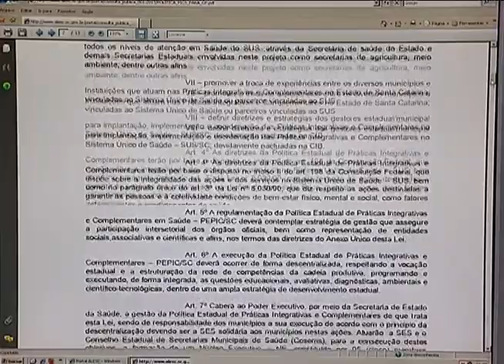Reportagem - Práticas integrativas no Sistema Único de Saúde - 07/08/13